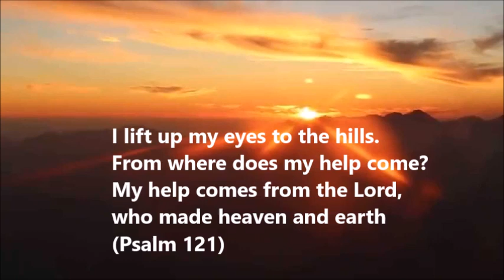Run, Run to the Mountains/James Michael Stevens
Run, Run to the Mountains
Composer: James Michael Stevens
Played by Abraham Mulder
Kawai CS-8
Recording: USB